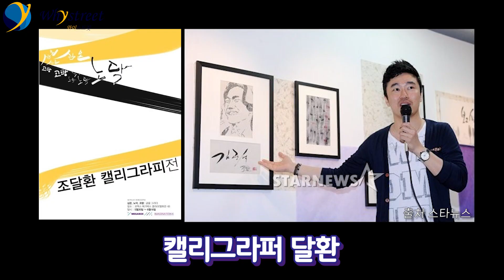간판 깨러(?) 왔습니다...와이스트릿 간판 교체? / 배우 조달환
배우 조달환이 와이스트릿에 온 진짜 이유?
캘리그라피 맛보기 겸 간판 교체 '검토'